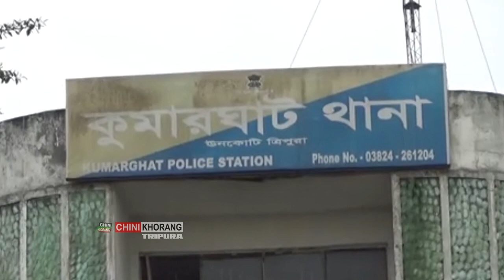Amchaini Lukurokni Yago Manjakha Khoroksa Sikok